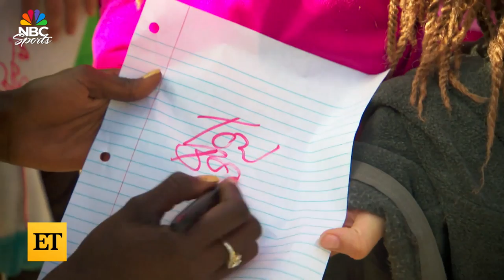Tori Bowie, Olympic Gold Medalist, Dead at 32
American track star and three-time Olympic medalist Tori Bowie has died. Icon Management, Inc., the agency that represented the athlete, announced the news of her death in a tweet. The agency wrote, 'We're devastated to share the very sad news that Tori Bowie has passed away. We've lost a client, dear friend, daughter and sister. Tori was a champion ... a beacon of light that shined so bright! We're truly heartbroken and our prayers are with the family and friends.' She was 32 years old.